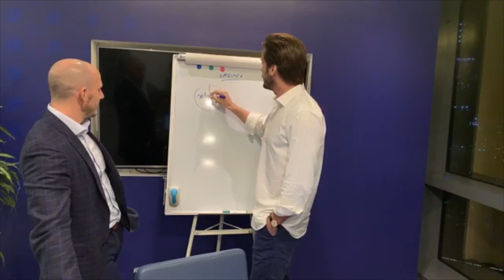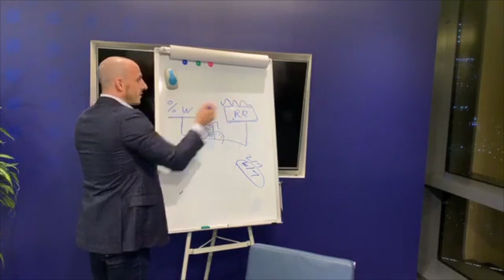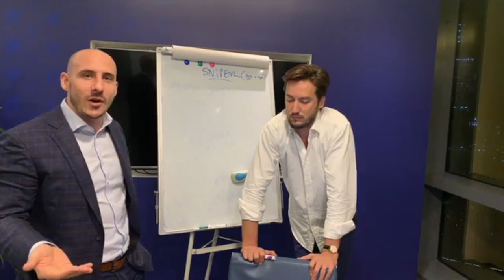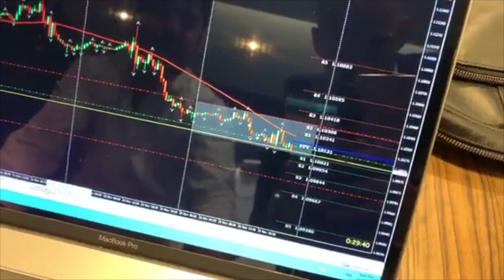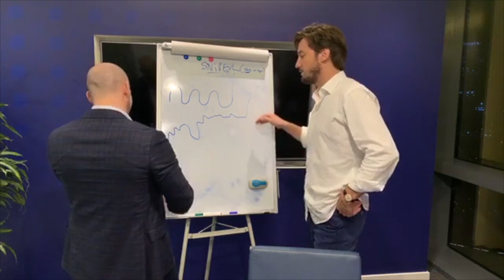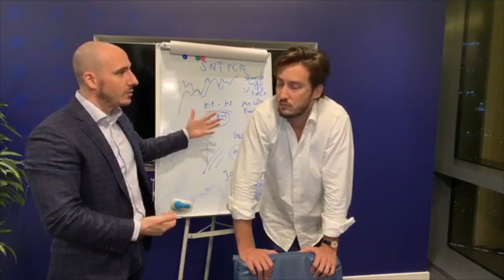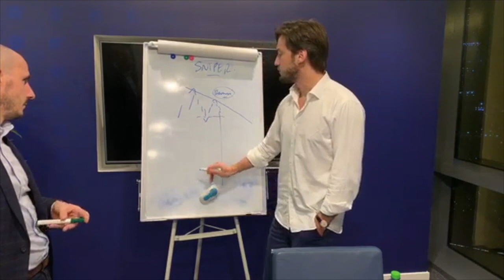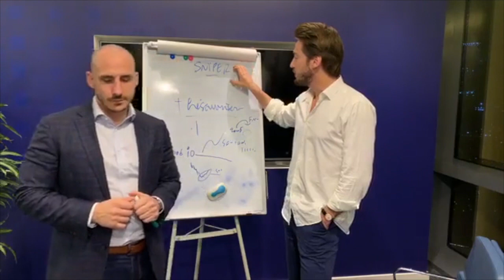Guillaume Monges et Yann Darwin vous expliquent COMMENT PERFORMER en TRADING !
Dans cette Masterclass du 25 novembre 2019, Guillaume Monges et Yann Darwin vous expliquent comment performer en trading et comment utiliser ARYA.

Au travers de plusieurs techniques de trading et d'apprentissage sur comment fonctionne la bourse, vous rejoindrez très vite nos meilleurs pilotes ARYA !

► Retrouvez les astuces des Pilotes dans le groupe Facebook de la communauté

Trader sur les marchés financiers en général, sur le Forex et les CFD en particulier comporte de nombreux risques. Vous pouvez subir des pertes supérieures à l’investissement initial et donc engager votre santé et votre responsabilité financières. Nous vous recommandons donc d’agir sur ces marchés financiers avec la plus grande prudence. En outre, il est essentiel que vous connaissiez tous les mécanismes inhérents au trading avant de commencer vos transactions sur des marchés « réels ». Dans tous les cas, la société TECHX ne saurait être tenue pour responsable de vos pertes sur ces marchés.